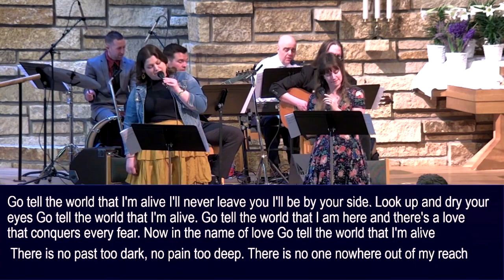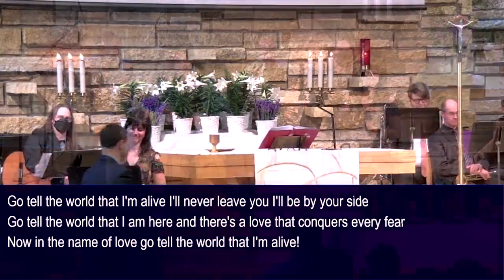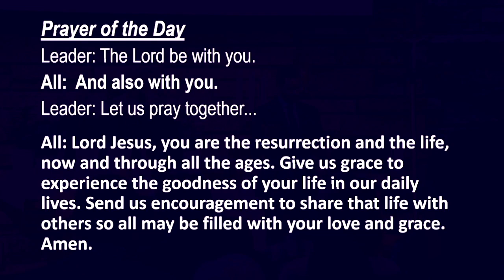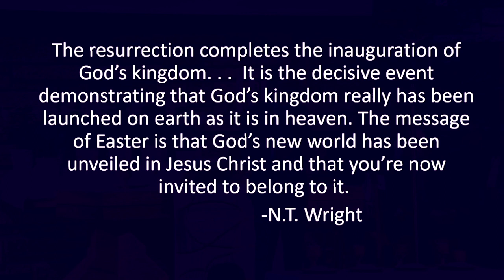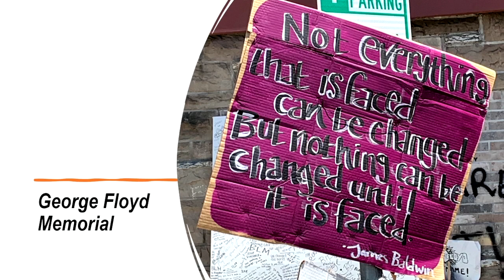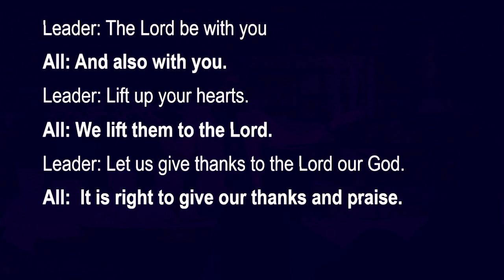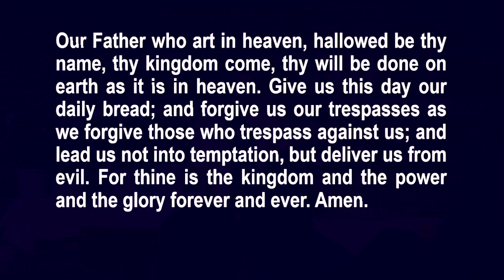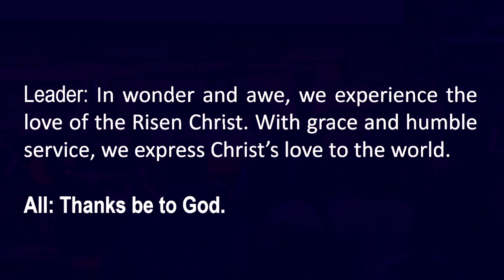Easter Worship April 9, 2023 11am